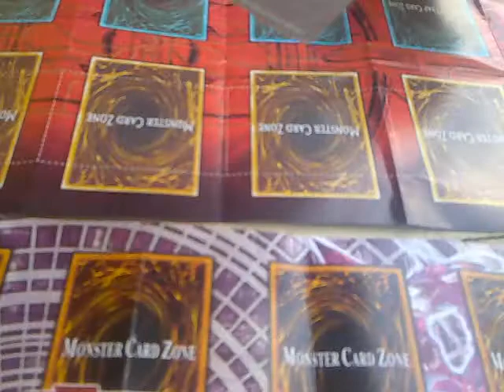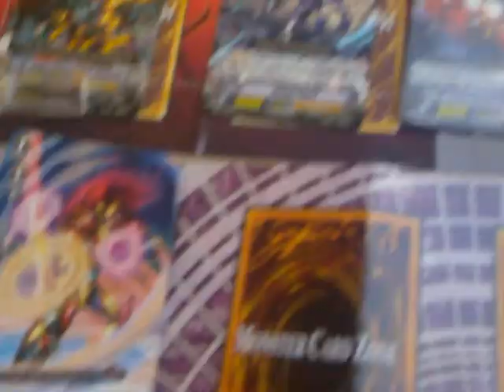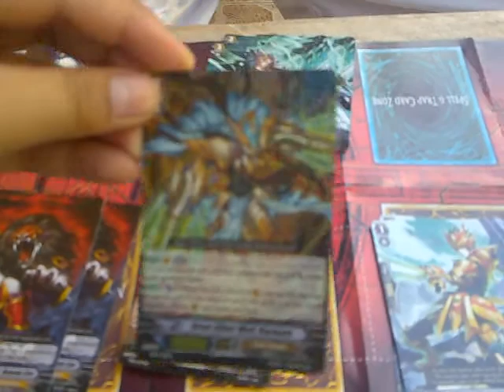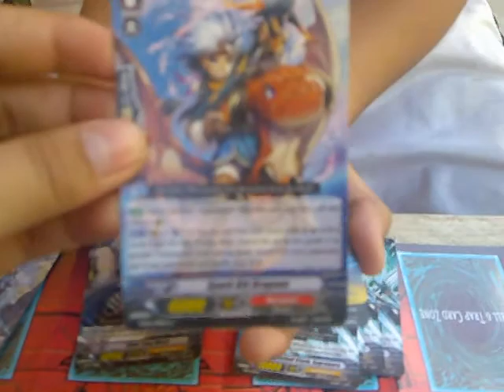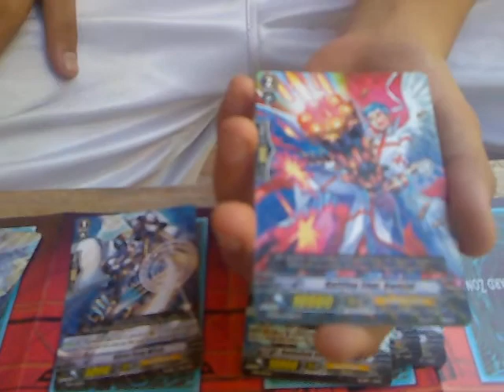UNBOXING of vanguard trial deck slash of the silver wolf